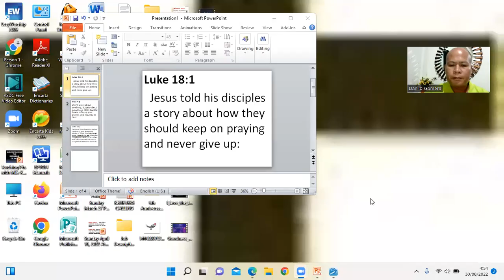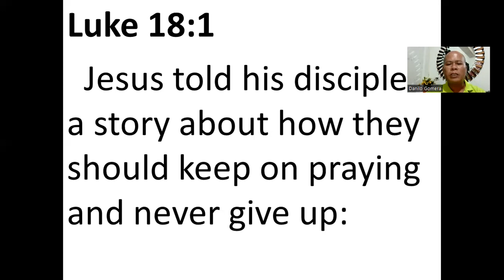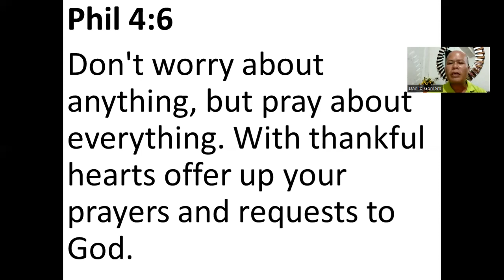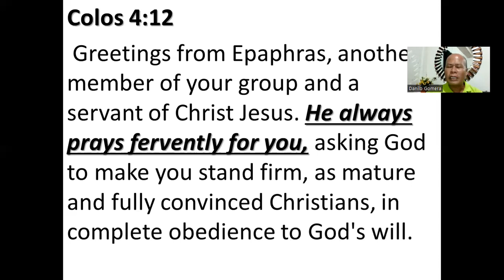Always Pray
We need to pray and not give up - Luke 18:1